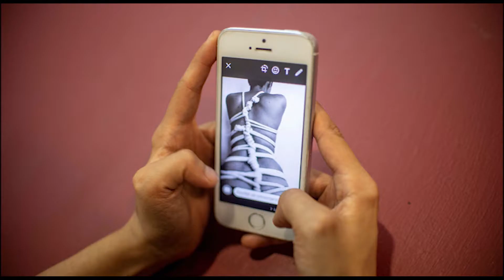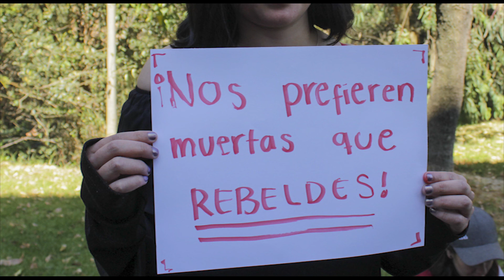Entrevista Paula Rojas, Gineth Álvarez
Final Periodismo
Mayo 2020